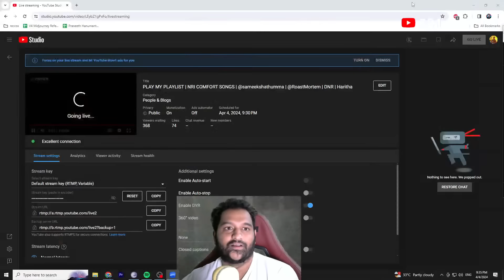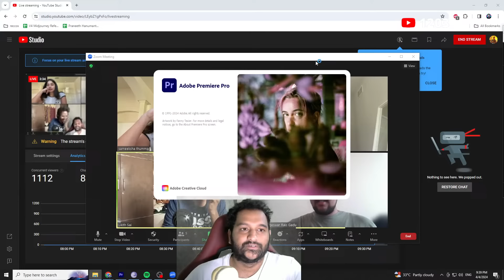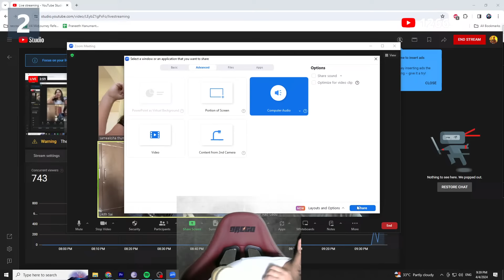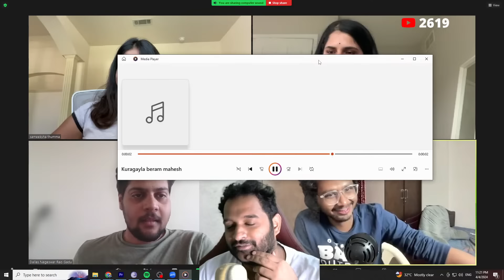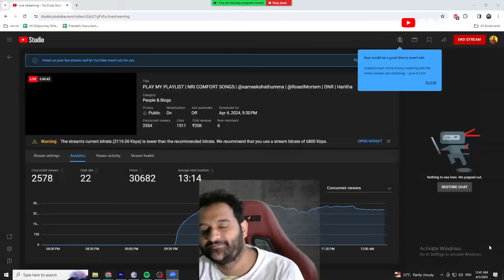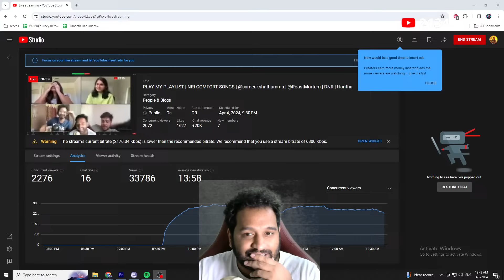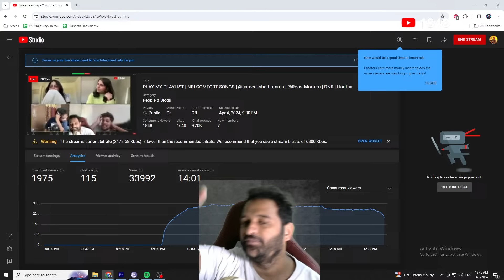PLAY MY PLAYLIST | NRI COMFORT SONGS | @sameekshathumma | @RoastMortem | DNR | Haritha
Andaru noone petkondi..neellu taagandi..baa padukondi..HAPPY GA UNDANDI MOWA